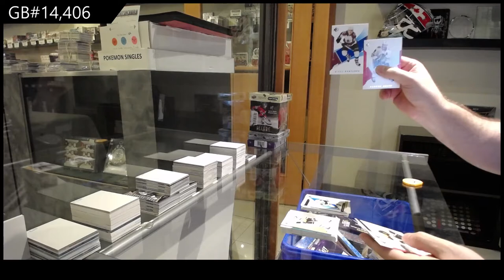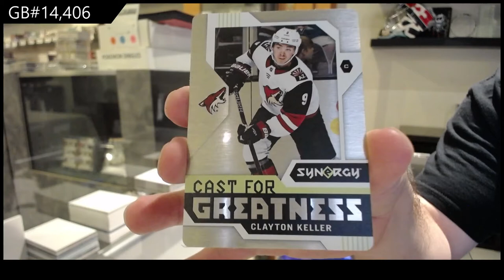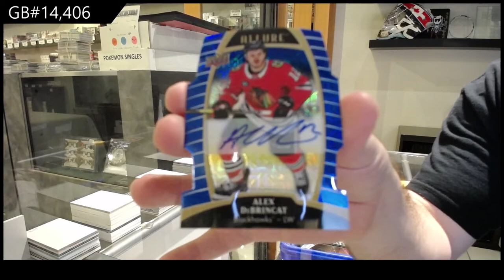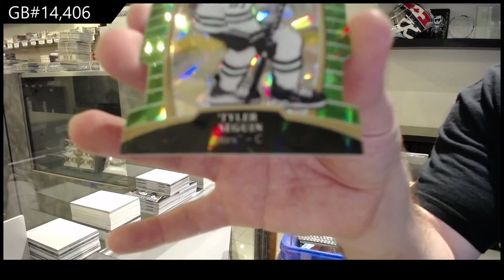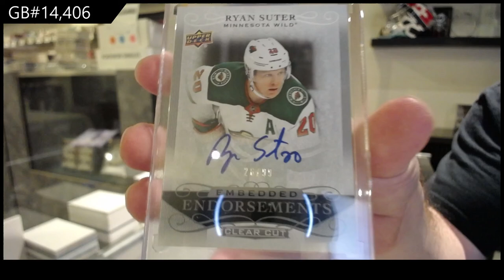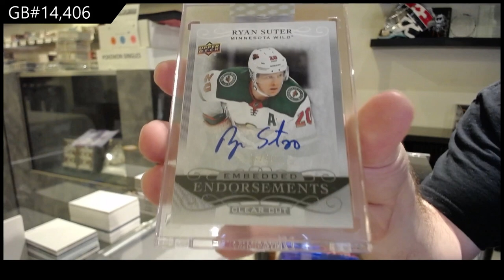6 Box Hockey Mix Break With Clear Cut - C&C GB #14,406